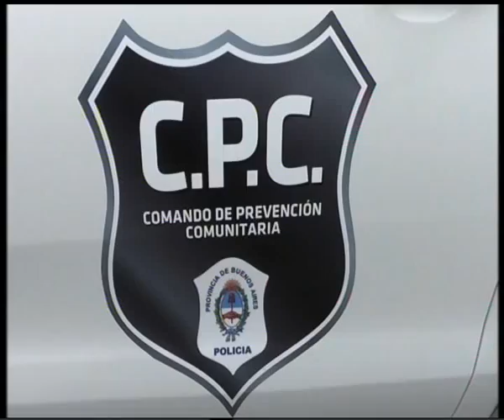LANUS: NUEVO COMANDO DE PATRULLA COMUNITARIA